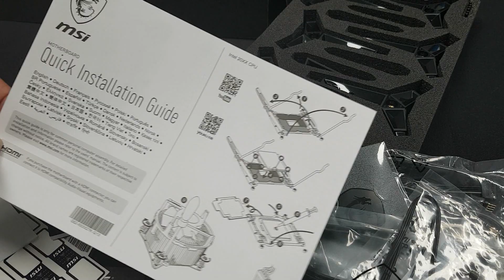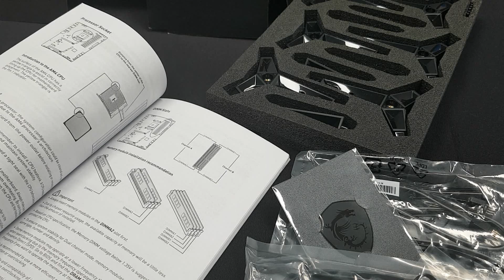100만원짜리 메인보드보다 강력한 전원부! MSI B550 유니파이 언박싱 - MEG unify unboxing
100만원짜리 메인보드보다 강력한 전원부! MSI B550 유니파이 언박싱 - MEG unify unboxing

- X570 갓라이크 이상의 전원부 14페이즈 다이렉트

- 최대 5600Mhz 메모리 오버클럭

- 개선된 쿨링 솔루션

- 오버클러킹 편의 기능

- 충실한 패키지 구성

- 블랙 위주의 무난한 디자인

- 최신 규격인 PCI-Express 4.0를 지원

- .2 실드 프로저가 적용된 4개의 M.2 슬롯

- 리얼텍 RTL8125B 2.5Gbps 유선 랜

- 인텔 Wi-Fi 6 AX200 무선 랜 블루투스 5.1

- 리얼텍 ALC1220P 고성능 오디오 코덱